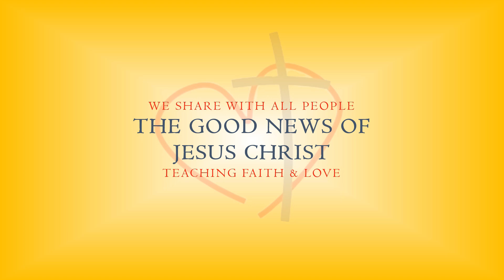”We Never Walk Alone” • Children’s Message • 7/28/2024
Director of Christian Education Robin Paul’s children’s message from Sunday, July 28, 2024, the Tenth Sunday After Pentecost.